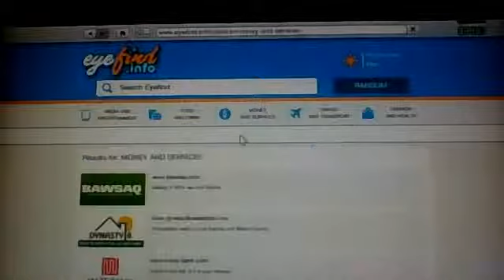GTA Online Funny Moments #13